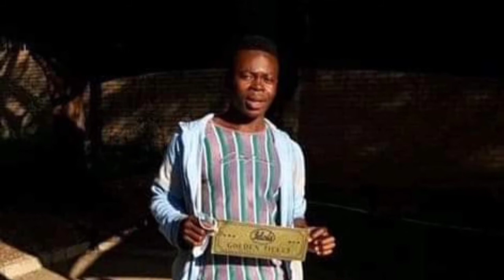Vhundi is dropping her single my yoki yoki on 11th of September